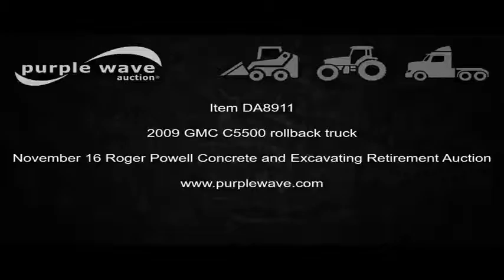2009 GMC C5500 rollback truck for sale | no-reserve Internet auction November 16, 2016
Roger Powell Concrete and Excavating Retirement Auction
View a detailed listing of this item and place bids

2009 GMC C5500 rollback truck
104,565 miles on odometer
6.6L V8 diesel engine
Automatic transmission
Single axle
AC and heat
AM/FM
Power windows and locks
Suspension seat
Block heater
PTO
Miller rollback bed
21'L x 8'W
Steel floor
Winch
8,000 lbs capacity
Wheel lift
3,000 lbs capacity
Toolbox
Spring suspension
Hydraulic brakes
208" wheelbase
225/70R19.5 tires
GVWR 8,845 lbs
Missouri title
1GDE5C1949F411672

1GDE5C1949F411672

Location
Roger Powell Concrete - Open inspection Tuesday, November 15
536 Church Rd

Item location address: This item is located at 536 Church Rd, Liberty, MO

Inspections: For information about inspecting this item, please contact Roger Powell at or . Inspection times are Tuesday, November 15, 2016 from 9 a.m. to 3 p.m.

It's located in Liberty, MO, and we're selling it to the highest bidder regardless of price.